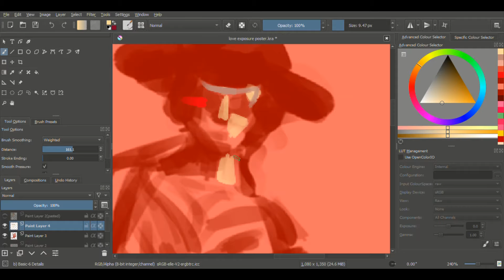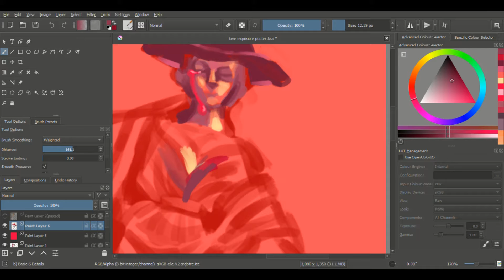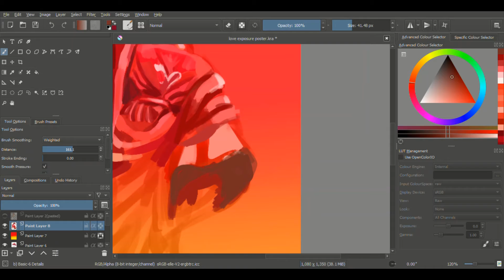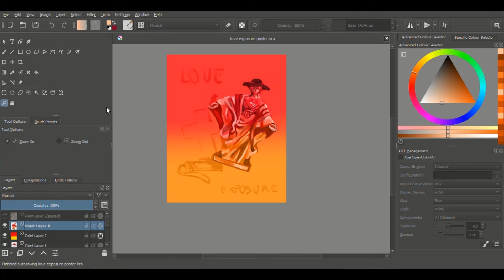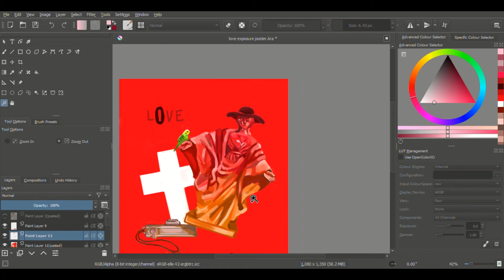Speedpaint - Love Exposure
Song: Pork Soda - Glass Animals